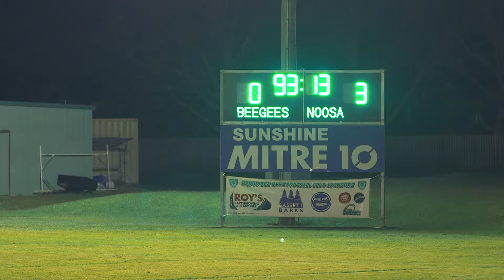Round 13 - Beerwah Glasshouse United FC Vs. Noosa Lions FC Full Highlights (14-07-18)